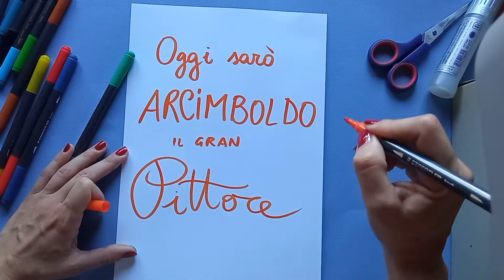Oggi sarò Arcimboldo il gran pittore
Claudia ci propone un divertente laboratorio ispirato a un grande pittore italiano del Cinquecento: Giuseppe Arcimboldo!